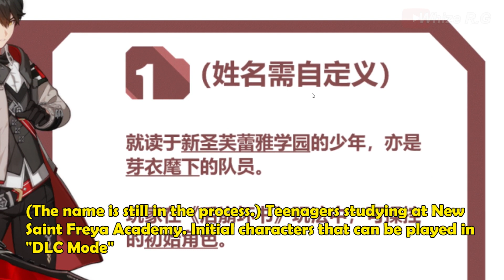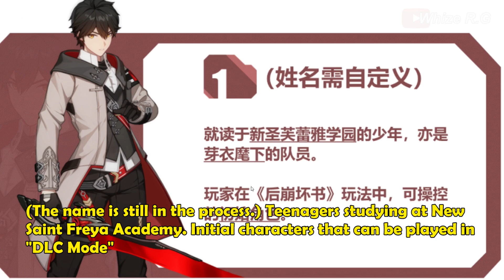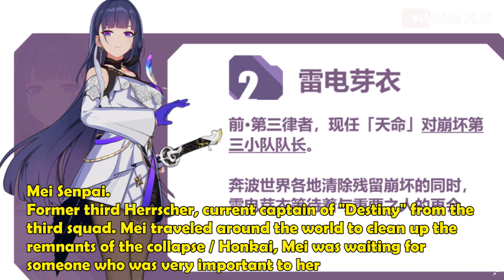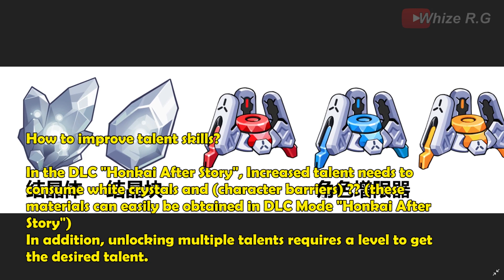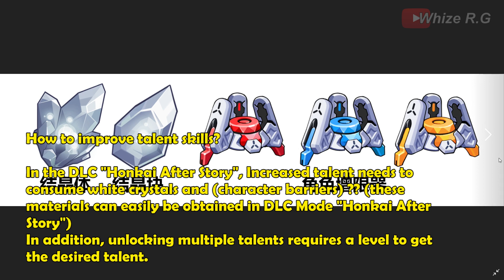Character & Skill Information! DLC Mode "Honkai After Story"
Mei Senpai

I will explain/commentary using Indonesia language
(Bahasa) but you can interact with me using English

2nd channel review other game/game lainnya